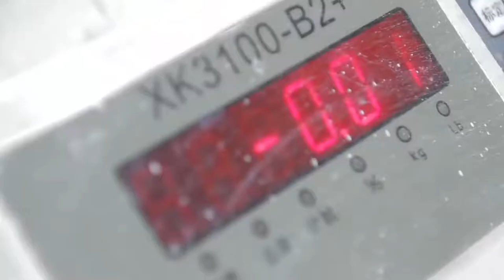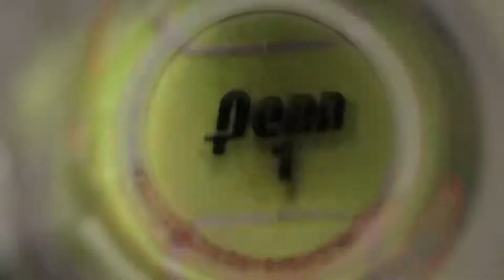Tennis Balls Manufacturing How Tennis Ball Made in Factory Tennis Ball Processing Production